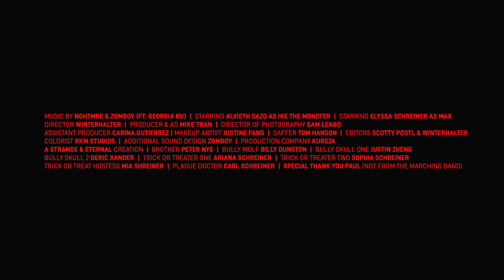NGHTMRE & Zomboy feat. Georgia Ku - Shell Shock (Official Video)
Shell Shock Merch Available Now!

Credits:

Director - James Winterhalter
AD / Producer - Mike Tran
Assistant Producer - Carina Gutierrez
DP - Sam Leebo
Makeup Artist - Justine Fang
Makeup assistant -  Bryanna Jacob
Gaffer - Tom Hanson
Editor - Scotty Postl
Editor - James Winterhalter
Colorist: RKM studios

CAST:
IKE the monster - Alvieth Sazo
Max - Elyssa Schreiner
Brother - Peter Nye
Bully 1 - Billy Dunston
Bully 2 - Justin Zheng
Bully 3 - Deric Xander
Trick or treat Girl 1 - Ariana Schreiner
Trick or treat Girl 2 - Sophia Schreiner
Plague Doctor - Carl Schreiner
Mom Answering the door - Mia Schreiner

Lyrics:

I dive a little deeper
Deeper than I ever did
Bone dry, I didn’t need ya
But I never said I wasn’t in

Too high to fade away
But further than we’ve ever been
There’s two sides to every face
So show me what I’m looking in

Hits like a gunshot
Blood runs wild but my head’s held high
Did you hear my heart drop?
I know you did but you kept your pride

You got me shell shocked
Alarms ring off, am I losing time?
Wanna quit but I can’t stop
I know you did and it took your pride

I know you did but you kept, kept, kept

You taste a little sweeter
But you left me with a bitterness
I climb a little steeper
To slide into the thick of it

These scars, they always stay
And always pull us back again